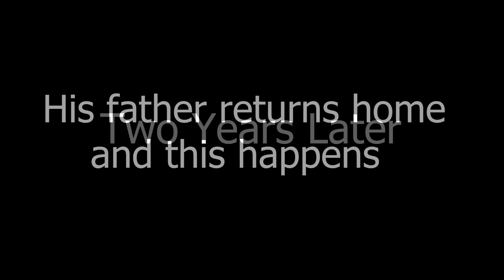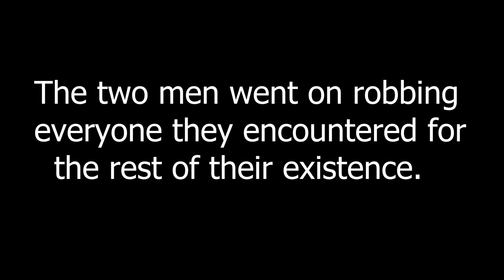Sam Mini Movie